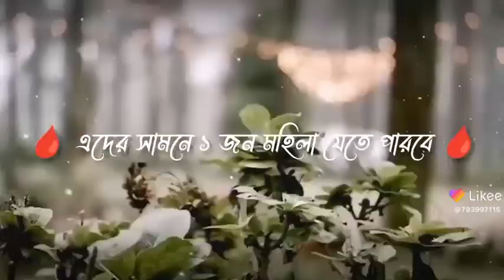Mizanur rahmanazharinew banglanewwaz dubaicity hindisong2022 banglasong2022 hindimove2022(24)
Mizanur rahmanazharinew